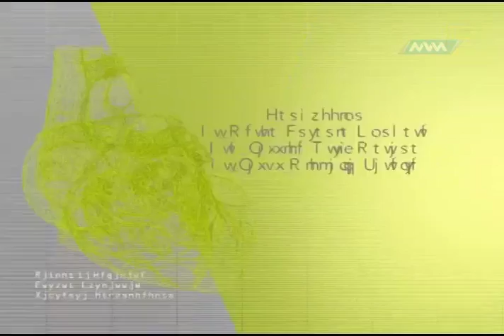Médico de Cabecera 28 de Nov. Flebología Parte 4